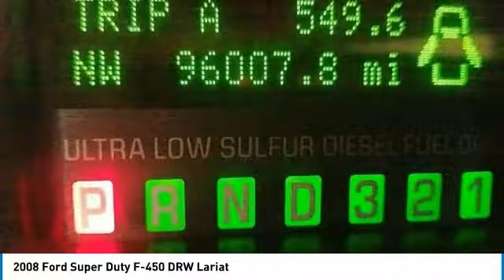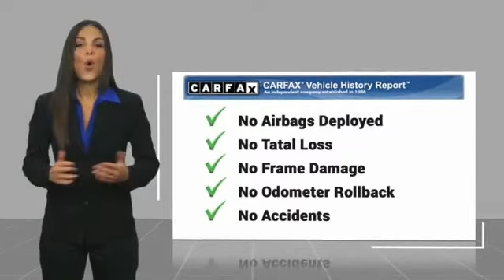2008 Ford Super Duty F-450 DRW 2008 Ford Super Duty F-450 DRW Lariat FOR SALE in State College, PA 2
Stop in today for a test drive of this U 2008 Ford Super Duty F-450 DRW

Stocker Chevrolet
701 Benner Pike

Clean CARFAX. Green 2008 Ford F-450SD DRW 4WD 6.4L 8-Cylinder DI Diesel Turbocharged OHV 6.4L 8-Cylinder DI Diesel Turbocharged OHV  4WD.We at Stocker Chevrolet appreciate your time and understand you have better things to do than shop for a new Chevrolet. That s why we price our online vehicles well below market averages! We want you to feel confident your not overpaying when you purchase your new Chevrolet at Stocker Chevrolet. Come in today and see why Stocker Chevrolet is the fastest growing Chevrolet dealerships in PA! Odometer is 10905 miles below market average!Awards:  2008 KBB.com Brand Image AwardsCall or email today to make an appointment with one of our GREAT GREAT sales professionals who will show you how easy it is to buy your new Chevrolet from Stocker Chevrolet!